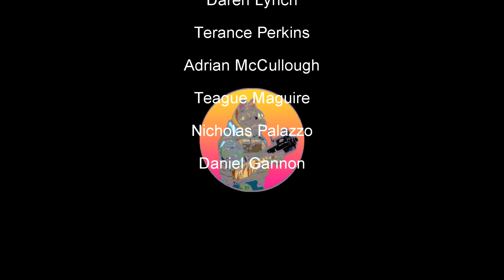cop SHUTS DOWN woman filming his traffic stop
Why yes 1st amendment auditors are still big losers.

3300 N. Main St. D
PMB 282

*Gear*
Main Camera